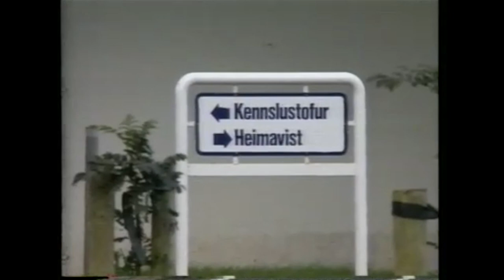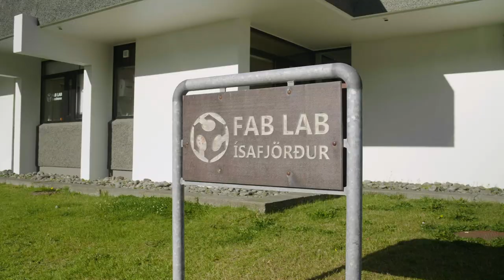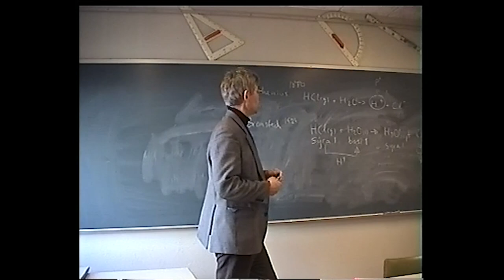Menntaskólinn á Ísafirði 50 ára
Í tilefni af 50 ára afmæli Menntaskólans á Ísafirði frumsýnum við hér afmælismyndband um menntaskólann á þessum tímamótum í sögu skólans.
Myndbandið er unnið af Snævari Sölvasyni, Hauki Sigurðssyni og Ásgeiri Helga Þrastarsyni kvikmyndagerðarmönnum, allir fyrrum nemendur MÍ.

Handrit og umsjón: Snævar Sölvason
Myndataka: Haukur Sigurðsson, Ásgeir Helgi Þrastarson
Klipping og litvinnsla: Haukur Sigurðsson
Hljóð: Ásgeir Helgi Þrastarson

Tónlist:
701 - Bad times were enjoyed by all
Katla Vigdís Vernharðsdóttir - Það er á vorin. Texti - Þóra Þórðardóttir
Vic Davi - Jakob (Instrumental Version)
Evolv - Halation

Gamalt myndefni: RÚV, Haukur S. Magnússon

Ljósmyndir: Bryndís Friðgeirssdóttir, Hermann Þór Snorrason, Menntaskólinn á Ísafirði